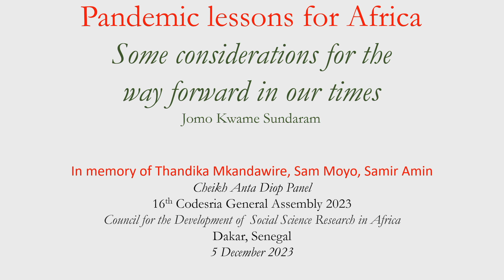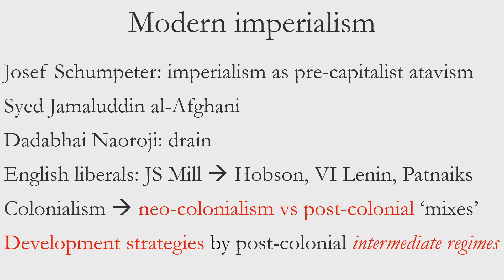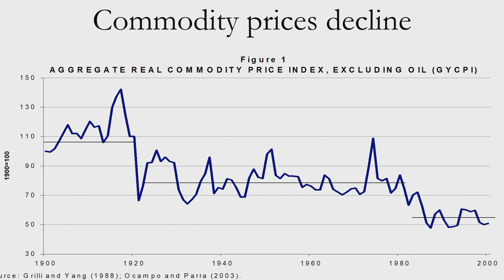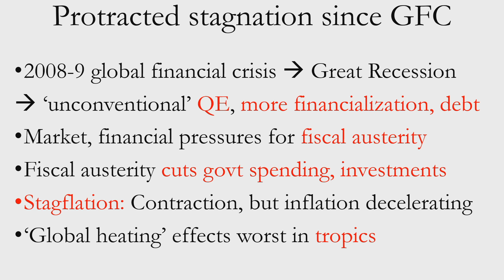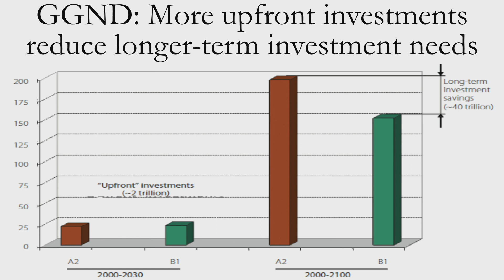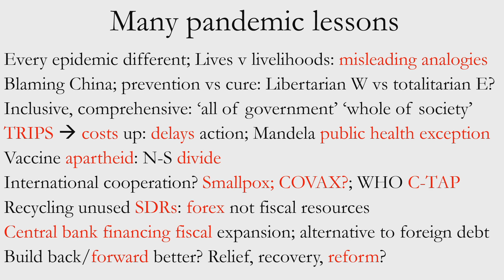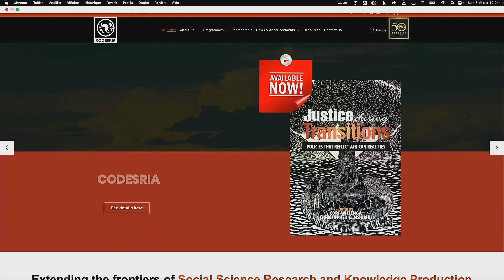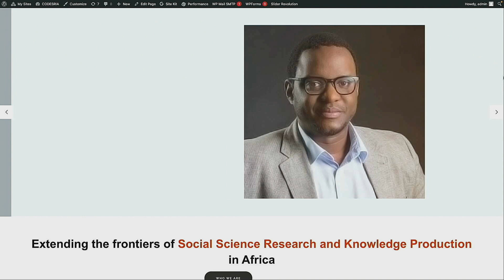Planery Session 4: Panel - Higher Education, Agency and Inequalities: Perspectives on Pandemics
SOLIDARITY MESSAGES
, University of Ghana-Legon (Ghana)

ii) Nouria Benghabrit-Remaoun
, Former Minister of National Education (Algeria)

PLENARY SESSION 4: Cheikh Anta Diop Panel in Lieu of Lecture -
Higher Education, Agency and Inequalities: Perspectives on Pandemics

Chair : Funmi Olonisakin,
King’s College London (UK)

Speakers :
 i) Jomo Kwame Sundaram
, Khazanah Research Institute (Malaysia) - Pandemic lessons for Africa: Some Considerations for the Way
Forward in our Times
ii) Joy Kwesiga,  Kabale University (Uganda)

iii) Mukendi Andre,
Université de Kinshasa (DRC)
 - Riposte contre la Covid-19, pauvreté et inégalités sociales à Kinshasa:
contribution à la problématique de l’écart